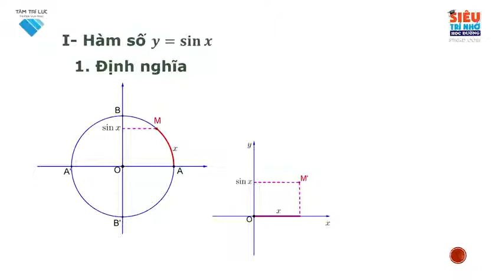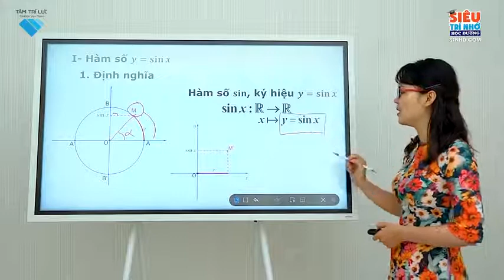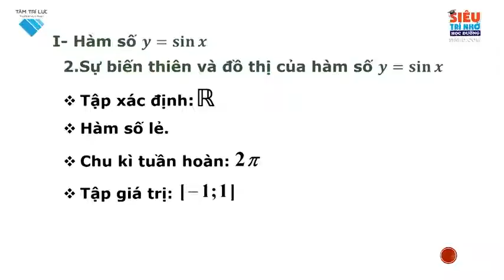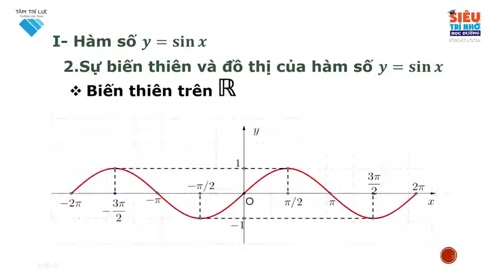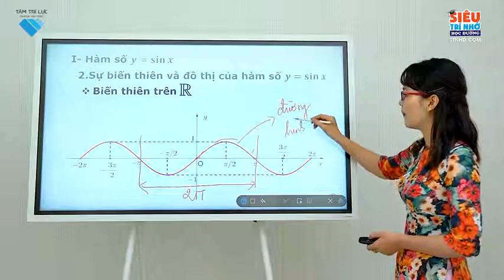Siêu trí Nhớ Học Đường | Lớp 11 | Hàm số lượng giác | Hàm số Sin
Anh chị sẽ nhận được các thông tin về chính sách trong những ngày tới nhé

1. Hỗ trợ học viên Tâm Trí Lực tại group
2. Group giúp con luyện tập kích hoạt hai bán cầu não
3. Siêu trí nhớ học đường
4. Thầy Đinh Đức Thuận, giảng viên Siêu trí nhớ